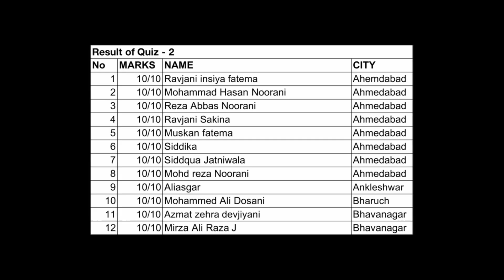Mahe Ramdhan Children Dars no. 3 | Surah Kafirun | Sister Arzoo Badami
Children Dars Quiz. 3 :-

Alhamdulillah we are glad to inform about the Mahe Ramzan kids series
where kids can listen and learn the translation and tafsir of short quranic suras of 30th sipara.

In this series we bring exciting things like  moral stories , activities , dars of Mahe Ramdhan .
Beautifully presented that will surely attract our kids.

The children Dars series will be uploded on every :
1) Wednesday
2) Friday
3) Sunday
KYZ